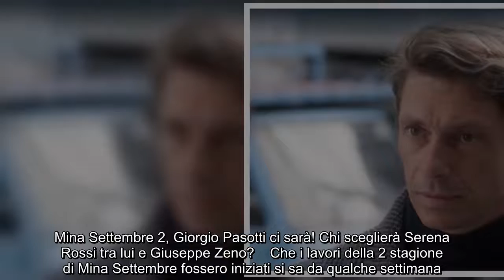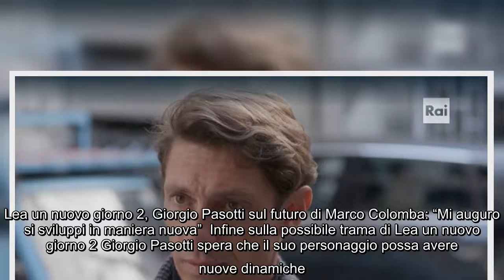Mina Settembre 2, Giorgio Pasotti ci sarà! Chi sceglierà Serena Rossi tra lui e Giuseppe Zeno? Che i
Mina Settembre 2, Giorgio Pasotti ci sarà! Chi sceglierà Serena Rossi tra lui e Giuseppe Zeno? Che i lavori della 2 stagione di Mina Settembre fossero